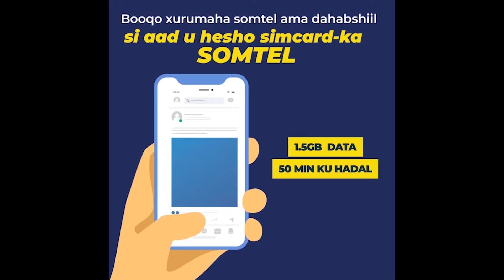Reer Salaxlay Way Ku Raysan,ina Jambir Waxan Leyahay Abti Waxaad Nagu Caydaa Wixii Faraqa Inantayada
Raga Salaxlay Ka Hadlow Malinta Codka Aan Eegno,ina Jambiir Waxan Leeyahay Abti Waxaad Nagu Caydaa Wixii Faraqa Inantayada.."Suldaan Axmed